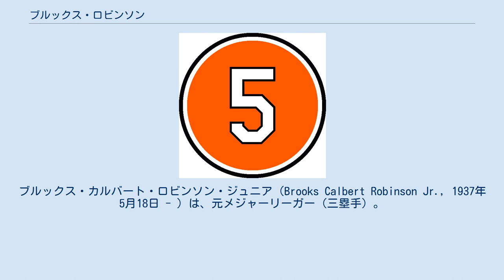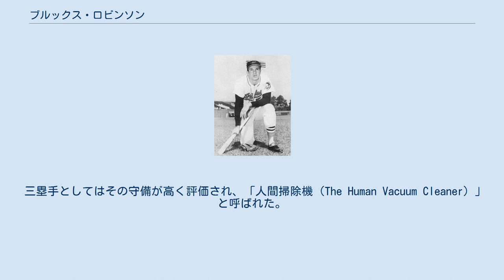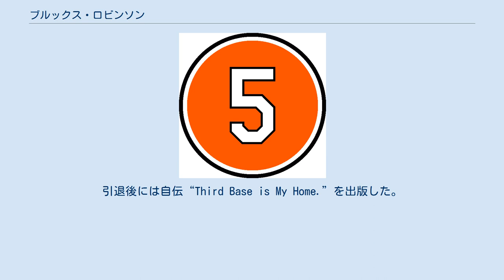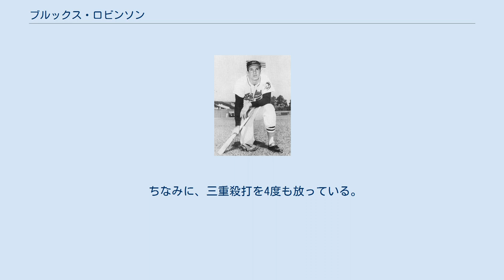ブルックス・ロビンソン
ブルックス・カルバート・ロビンソン・ジュニア（Brooks Calbert Robinson Jr., 1937年5月18日 - ）は、元メジャーリーガー（三塁手）。
右投右打。
 ニックネームは"The Human Vacuum Cleaner"（人間掃除機）。
23年間にわたるキャリアを一貫してボルチモア・オリオールズでプレーしたフランチャイズ・プレーヤー。
 1955年、高校卒業と同時にボルチモア・オリオールズと契約し、同年9月17日にメジャーデビュー。
以来オリオールズ一筋に23年間プレーした。
 1963年 1966年にシンシナティ・レッズから移籍してきたフランク・ロビンソンと共に「ロビンソン・コンビ」として大活躍した。
フランク・ロビンソンは移籍してきた1年目に三冠王に輝き、ブルックス・ロビンソンも23本塁打、100打点を挙げ、チームはボルチモア移転後初となるリーグ優勝。
ワールドシリーズでもロサンゼルス・ドジャースを4連勝で破り、球団初の世界一に輝いた。
 1970年のワールドシリーズでは攻守にわたる活躍でレッズを4勝1敗で破って2度目の世界一に輝き、シリーズMVPに選出された。
レッズのスパーキー・アンダーソン監督をして「ロビンソン一人に負けた」と言わしめた。
 三塁手としてはその守備が高く評価され、「人間掃除機（The Human Vacuum Cleaner）」と呼ばれた。
ゴールドグラブ賞は16年連続で受賞。
受賞回数16回は、ジム・カート（投手）と並び、通算18回のグレッグ・マダックス（投手）に次いで、歴代二位タイの記録。
野手としては最多受賞である。
日本でも長嶋茂雄がロビンソンのフィールディングを手本にしていたといわれる。
 1975年から成績が低迷し始め、1977年は開幕から絶不調で、シーズン途中の8月13日の試合を最後に現役を引退した。
同年、自身の背番号『5』がフランク・ロビンソンの『20』に続きオリオールズ2番目の永久欠番に指定された。
引退後には自伝“Third Base is My Home.”を出版した。
 ロビンソンの背番号「5」。
 ボルチモア・オリオールズの永久欠番に1977年指定。
 通算成績は2896試合出場、10654打数2848安打（打率.267）、268本塁打、1357打点。
多くのオリオールズの球団記録を保持していたが、後にカル・リプケンによってすべて塗り替えられている。
1995年、カル・リプケンが連続試合出場記録を更新した際のセレモニーでは「ミスター・オリオールはかつて私のことだったが、もはや今はカルのものだ」とのコメントを残した。
 1983年に野球殿堂入り。
通算打率.267は、殿堂入りを果たした内野手および外野手の中では後に殿堂入りするオジー・スミス（.262）に次いで低く、守備力への評価が高い選出であると言える。
「テッド・ウィリアムスの打撃理論を本人から聞いたが全く理解できず、守備を重視するプレイスタイルになった」とロビンソンはコメント。
 ちなみに、三重殺打を4度も放っている。
これは2008年現在でもメジャーリーグ最多である。